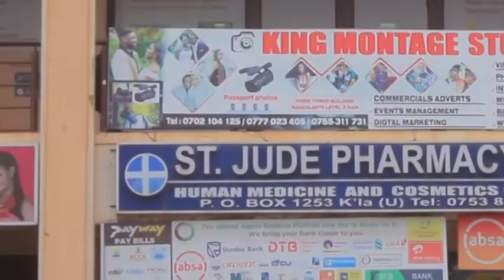BAD BLACK! Children, Education, Networth and 10 things You didn't Know about Her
BadBlack Children, Education, Networth and 10 things You didn't Know about Her